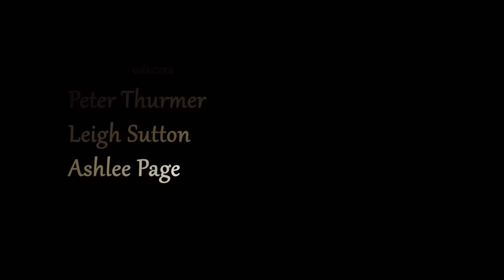My Shoes (2012) dir. Nima Raoofi - MAPS Film School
A fable of life's appearances by Nima Raoofi. MAPS Film School Production of Adelaide Aust.